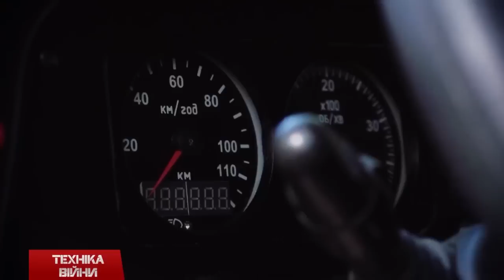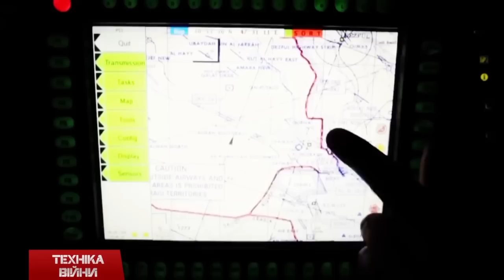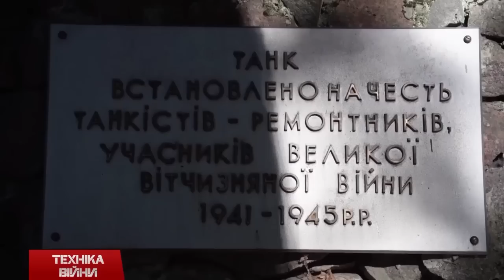Бронеавтомобіль "ДОЗОР-Б"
Репортаж з Львівського бронетанкового заводу.